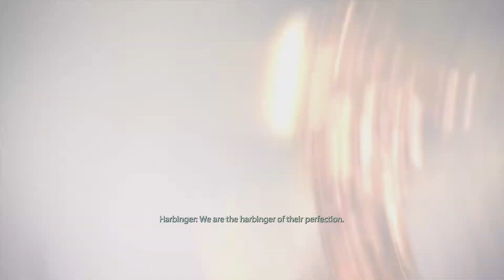Mass Effect 2 Sentinel Playthrough Pt. 20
Assuming Direct Control